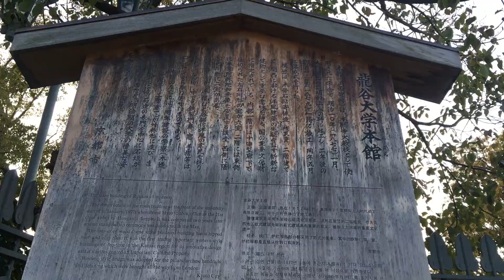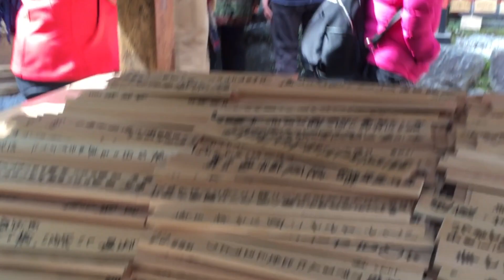KYOTO, JAPAN | theatouch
THANK YOU & "THUMBS UP👍🏻" FOR MY BEAUTIFUL BOUJIE PRINCESS!

CONNECT!
☛ SC: @khuntheaaa

After a solo trip in Japan, I took a three hour train ride to meet up with my good friend, Favy, in Kyoto. We got a chance to spend one full stressful but fun day exploring the beautiful Kyoto. We ate a bunch and had the best coffee and beef ever! Thank you for staying on this journey with me ❤️ Next is Korea!

Remember to keep on exploring 😘😘😘

⇉Shot with iPhone 5S (4K)